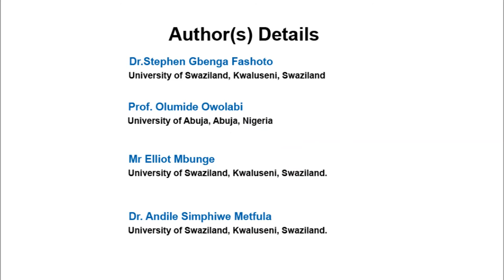Evaluating the Performance of Two Hybrid Feature Selection Model of Machine Learning for Credit Card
Evaluating the Performance of Two Hybrid Feature Selection Model of Machine Learning for Credit Card Fraud Detection on Classification and Prediction Methods | Chapter 06 | Advances in Applied Science and Technology Vol. 2

The hybrid and non-hybrid feature selection model aimed at predicting and classifying whether a transaction is fraudulent or non-fraudulent using machine learning approaches. The objective of this study was to use supervised learning framework to differentiate fraudulent and genuine transactions. The proposed hybrid model utilizes feature selection methods namely; the Principal Component Analysis (PCA) and PCA-Backward elimination with multiple linear regression and Reduced Error Pruning Tree classifier (RepT) using Python and WEKA. Through five experiments carried out in this study, the proposed approach has proven to be effective for eliminating redundant features in the dataset that does not have significant impact using PCA and Backward elimination method to optimize the predictive behaviour of the credit card transactions. Our first findings from the experimental results revealed that the RepT with PCA-Backward-Elimination prediction accuracy 87.37% is higher than that of multiple linear regressions with PCA 73.35% and PCA-Backward-Elimination 73.34%. Our second findings also revealed that the RepT with PCA-Backward-Elimination classification accuracy of 99.9368% is higher than that of multiple linear regressions with PCA 99.9122% and PCA-Backward-Elimination 99.9105%. The performance metrics measures on the classification model of the logistic regression with PCA-Backward-Elimination indicates that the hybrid model negates it with the expectation of maximization to minimization (99.9122% to 99.9105%) but returns the same results on the RepT decision tree classification in both cases of  99.9368%. The proposed hybrid feature selection method with machine learning algorithms outperforms the non-hybrid feature selection method with machine learning algorithms for classification and prediction accuracy.